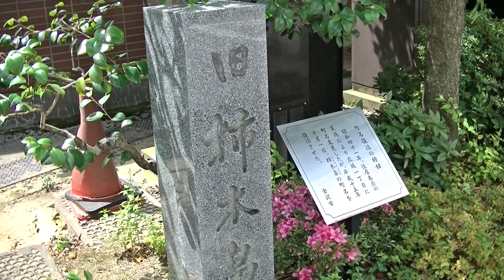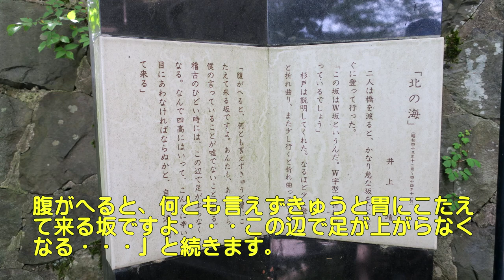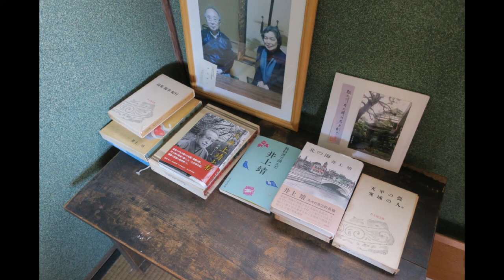金沢のツボ「井上靖の四高通学路を歩く！」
四高記念文化交流館、Ｗ坂、桜畠楼はブログで何回か紹介しているが、「井上靖の四高通学路を歩く」をテーマでつないでみた。井上靖が四高で柔道に熱中しながら疲れて帰る道を昭和初期に思いを馳せながら歩きます。ＢＧＭにはホワイトＢＧＭのフリーソフトを使用しています。